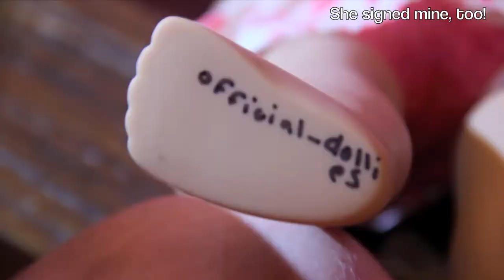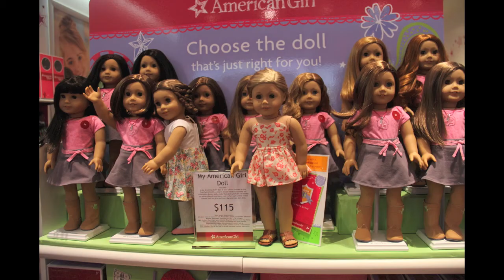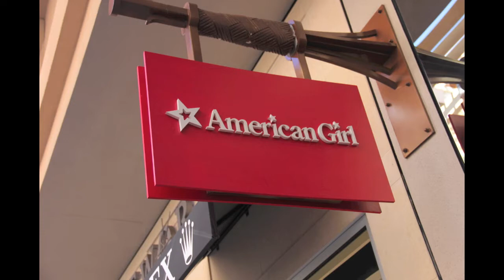AGP Hawaii Opening Vlog + Meet Up!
Today was THE BOMB!!! I met so many awesome people! Julia (13 dollstudios) was so funny and nice! I even got to film an AGSM with her! I'll post that as soon as possible! ;D Everyone else was awesome! I talked to two other girls, AGandMe123 and Agloverforever28! We took photos together and ahhh! It felt like a dream come true!

Thanks everyone for coming!
YouTube- Agloverforever28, 13 dollstudios, AGandMe123

If you didn't come to my meet up and wanted to go, I'm sorry! We'll probably meet one day! Just tell me when you're visiting Oahu!

If you're wondering, I got Julie's Tunic Outfit, Samantha's Nightgown, The Gray Star Store Exclusive Shirt and That buy One With Purchase Outfit! :D

Innerstar U- Bree758